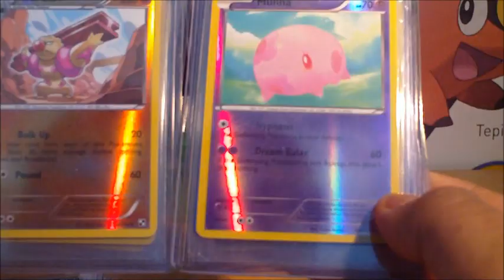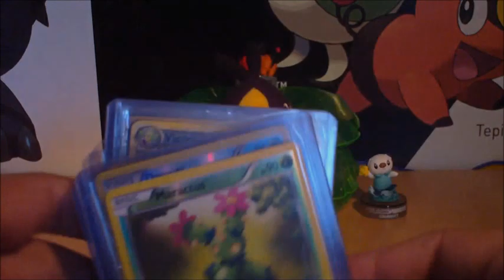Update (09.08.11) + TCBM: stevepk555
BUY IN BULK: I have many cards available from a variety of sets, old school and new! I work to YOUR budgets, so you get better deals than you ever would on ebay. Very competitive with prices, just so I can give PokeTubers the best, and safest options. Keen? Flick me over an email, and I'll get back to you!
Just catching up with you guys quickly - will be back with more videos, just waiting for the chaos down our end to settle down! Also waiting on some more stuff to arrive, but everything seems to have been delayed.

In any case, I have received this awesome TCBM from 'stevepk555' - Cheers, Steve, for such a fantastic trade!